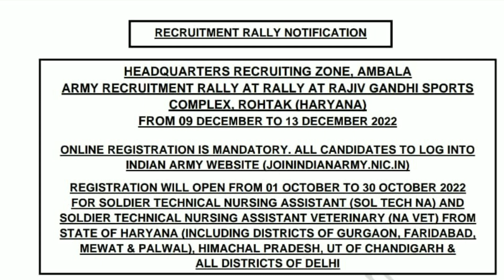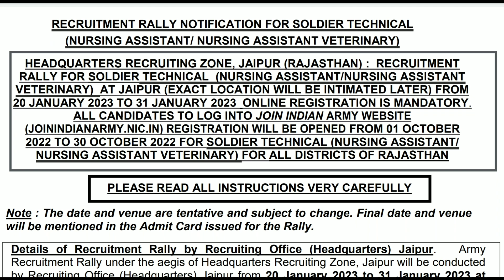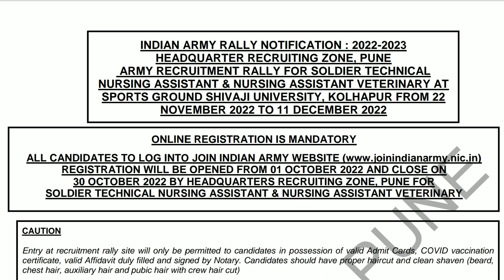526 जिलों की Permanent सेना भर्ती ना Agnipath/ना Agniveer 2022 | Rally bharti Indian Army | Career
526 जिलों की Permanent सेना भर्ती ना Agnipath/ना Agniveer 2022 | Rally bharti Indian Army | Career